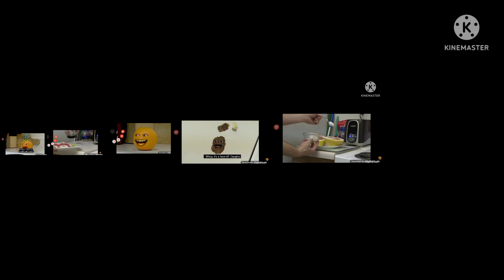Up to faster Annoying orange parsion